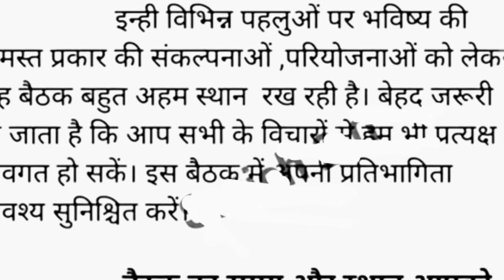उत्तराखंड मॉडल पर समायोजित होंगे शिक्षामित्र । shikshamitra latest news। shikshamitra news today।